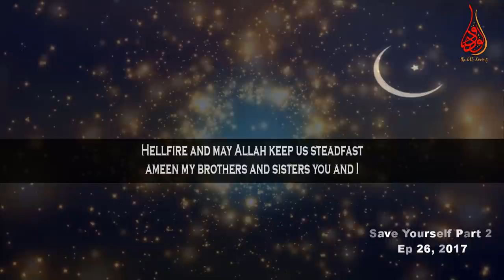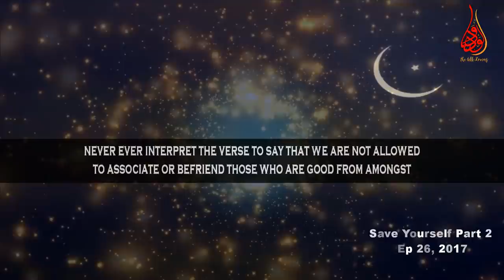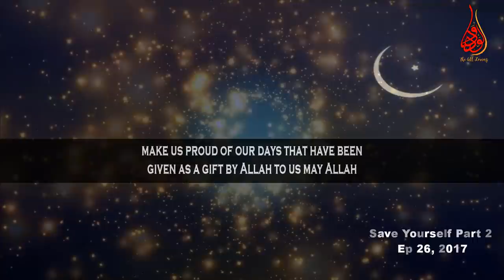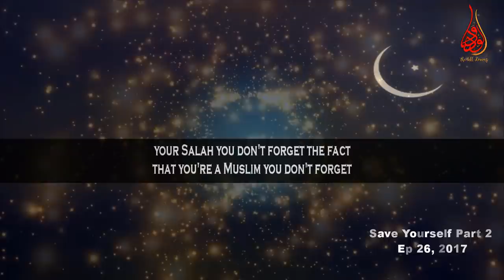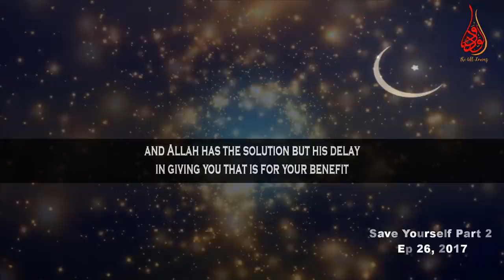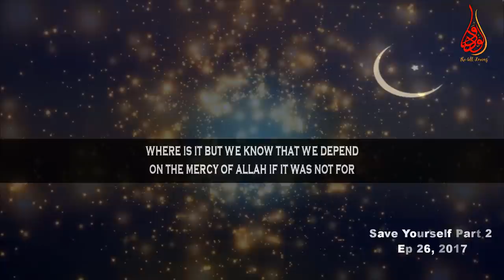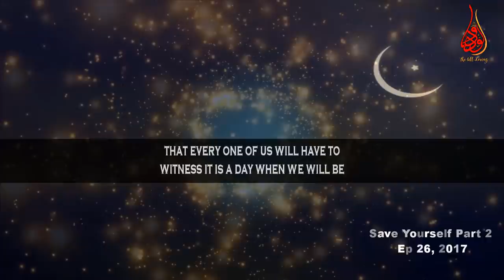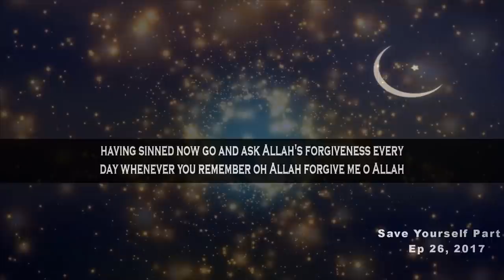Fortify Against The Signs Of Hypocrisy | Ep 26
📌This is episode number 26 of “Save Yourself Part 2, 2017 by MuftiMenk. Mufti Menk makes mentions of Surah Al-Mumtahina ( Allah makes clear , with whom you are not allowed make friendship ), Surah Al-Saff (why do you say one thing and do another thing thing that is a very big sinning the eyes of Allah (swt), Surah Jumuah ( Friday is the most blessed day of the week; it is the Eid of the Muslims), Surah Al-Munafiqun (sign of Hypocrisy), surah – Talaq (talks about Divorce; save yourselves from divorcing wrongly by learning the rules and regulations governing divorce), Surah At-Tahrim (Allah's mercy is far broader than our sins or whatever you have done in the past), Surah Al-Mulk (Allah makes mention of the fact that He is more concerned about the quality of Our deed than quantity of it) , Surah Noon (Allah mentions that the character and conduct of prophet Muhammed sallallahu alaihi wasallam is of the highest level), surah Al Haqqah (The day when we will be standing in front of Allah subhanahu wata'ala and we will be answering whatever we've done and after that we will be given our book of Deeds)